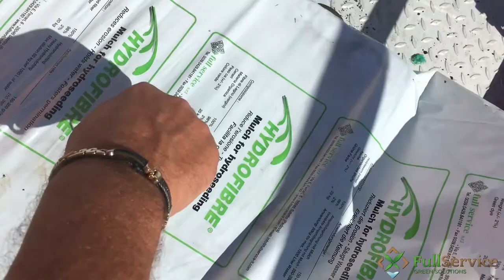Mulch Hydroseeding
CHI SIAMO - WHO WE ARE - WER WIR SIND - КТО МЫ - BİZ KİMİZ

- ITA -

Full Service si occupa da oltre trent’anni di studiare, proporre ed applicare soluzioni ecologiche ed ecocompatibili altamente efficienti a salvaguardia dell’ambiente.
Grazie alla continua attività di ricerca e all’esperienza applicativa quotidiana Full Service ha sviluppato una gamma composita di soluzioni innovative nel settore del controllo dell’erosione, dell’idrosemina, della difesa del suolo, della geotecnica, della stabilizzazione di pavimentazioni stradali naturali e del controllo delle polveri.
Lavoriamo in punta di piedi per il ripristino del territorio e la tutela dell’ambiente.

Info:
Via E. Ferrari, 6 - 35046 Saletto (PD) - Italy

- ENG -

Full Service has been providing for over 30 years ecofriendly, reliable and highly effective solutions that safeguard the environment.
Thanks to the continuous research for innovative products and the expertise gained thanks to daily experience, Full Service has developed a wide range of solutions in several sectors: erosion control, hydroseeding, soil protection, geotechnics, natural paving, soil stabilization and dust control.
Tiptoeing toward soil recovery and environmental protection!

- DEU -

Full Service beschäftigt sich seit mehr als 30 Jahren mit den Problemen der Umwelt – bzw. Bodenerosion; Anspritzbegrünung und Wiederbegrünung von degradierten Flächen; Staubkontrolle und Bodenstabilisierung; Geotechnik; Verwaltung von Altlasten; Deponieabdeckungen; Umwelttechnik.
Im Laufe der Jahren hat sich unsere Firma ständig entwickelt. Das ist durch die Entwicklung von Umweltschutztechniken und einer breiten Paletten von umweltfreundlichen Produkten, Technologien und Geräten möglich.
Auf Zehenspitzen zur Wiederherstellung der Landschaft und zum Umweltschutz!

- RUS -

Full Service - итальянская компания со штаб-квартирой в провинции Падуя. Более 30 лет мы изучаем, применяем на практике и предлагаем экологически чистые и экологически совместимые высокоэффективные решения в охране окружающей среды.
Благодаря непрерывной научно-исследовательской деятельности и опыту ежедневного применения Full Service разработала и составила ряд новаторских решений в области гидропосева, защиты почвы, контроля эрозии почвы, инженерно-геологических работ, стабилизации дорожных покрытий и контроля пылеобразования.
На протяжении многих лет, мы продолжали развиваться, что бы стать крупной отраслевой компанией национального и международного уровня, благодаря развитию своих инновационных технических решений.

- TR -

Full Service Padova civarında yerleşik; 30 seneden uzun bir süredir çevreye uyumlu, oldukça etkili çözüm uygulamaları ve çözüm önerileri geliştirmek üzerine çalışan Italyan firmasıdır.
Full Service firması sürekli devam eden araştırma çalışmaları ve uygulama tecrübeleri sayesinde; erozyon kontrolü, hydroseeding, toprak mukavemeti, geoteknik, doğal yol stabilizasyon çalışmaları ve toz salınımı kontrolü konularında, yenilikçi çözümler sunan kompozit ürün yelpazesi geliştirmiştir.
Yıllar boyunca sektörün uzun soluklu realitesi, ulusal ve uluslararası referans noktası olmak için kendimizi geliştirerek yenilikçi teknikler üzerinde çalıştık.
Hydroseeding alanında büyük başarı elde etmiş, en yenilikçi ürünlerimizden özetle bahsetmek istiyoruz.